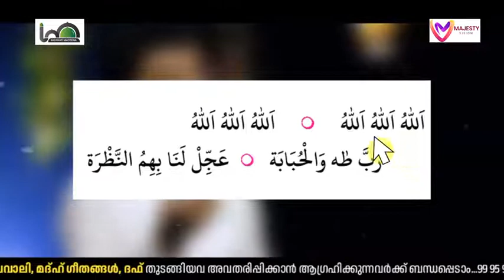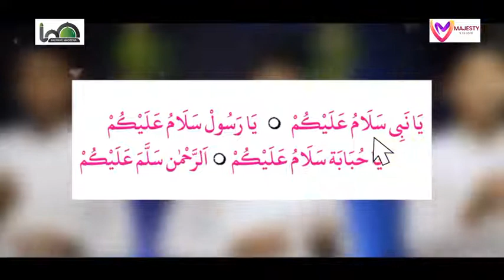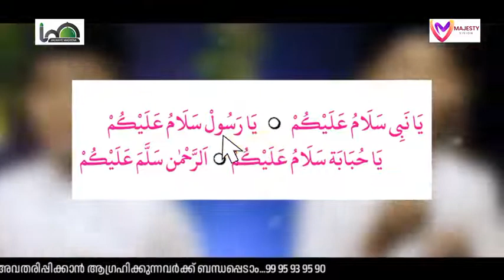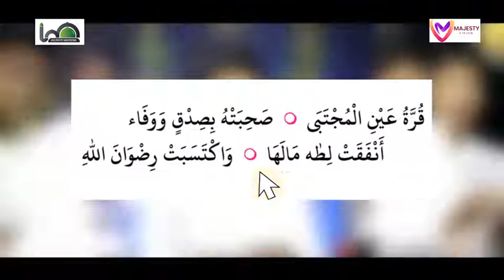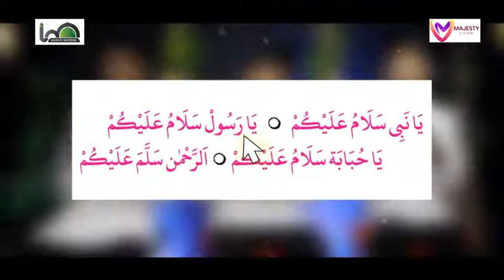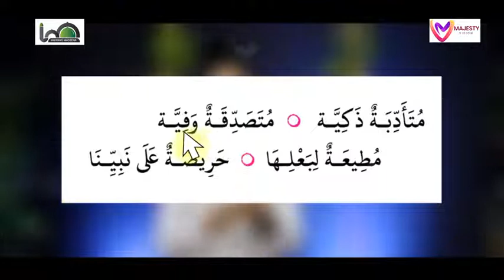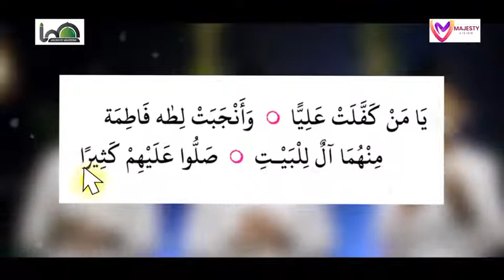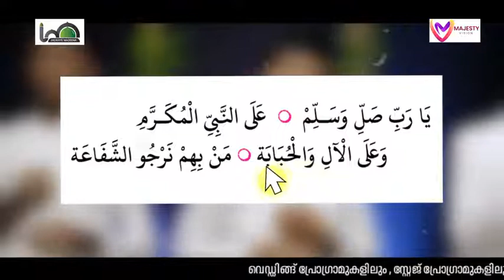ഖദീജ ബീവി തവസ്സുൽ ബൈത്ത് WITH LYRICS | MAJESTY VISION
മഹ്ഫൂസ് റിഹാനും കൂട്ടുകാരും മനോഹരമായി പാടിയ ഖദീജ ബീവിയുടെ തവസ്സുൽ ബൈത്ത് വരികളോടു കൂടെ നിങ്ങളിലേക്ക്.

Singers : Mehfoos Rihan Beypore , Basith bava      kadalundi , Rishan chaliyam